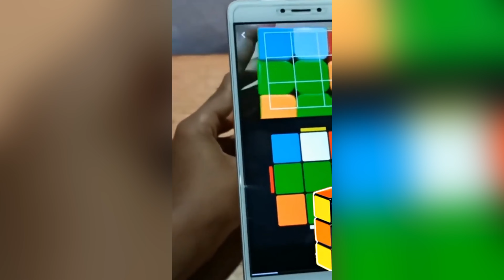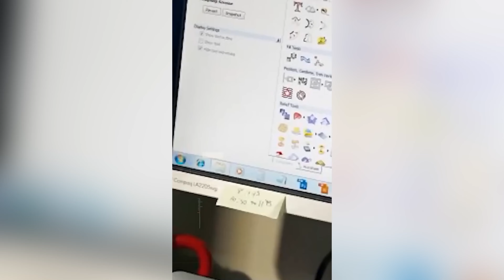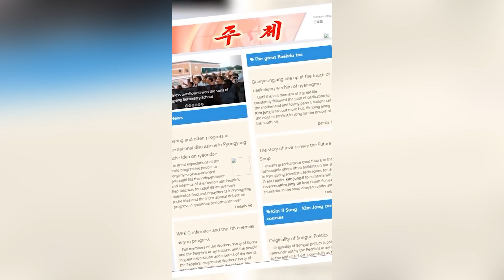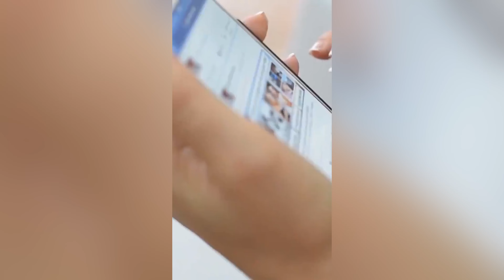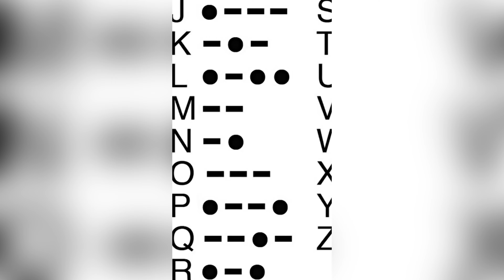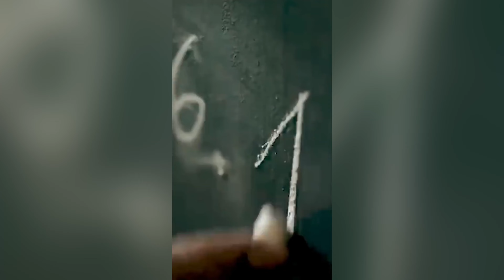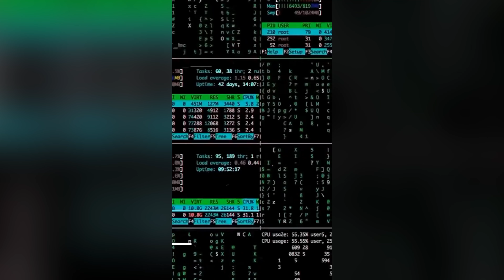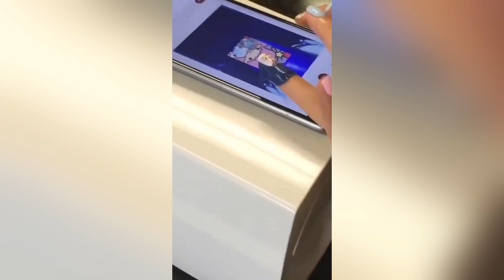Aliens Earth पर आ रहे है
Aliens Earth पर आ रहे है | @MrBeast @tseries @aajtak

*Please Email If you Find Any Visual Content which is
yours I immediately delete them
This video is Only For Education Purpose. No one
harmed in this video.
case
further credit or clip delete:
1. This video has no negative impact on the original
2. This video is also for teaching purposes 3. It is not
transformative in nature.
4.I only used bits and pieces of videos to get the point
5. Some images are also used just for giving the
Short
Shorts
You tube shorts
Yt shorts
You tube shorts video
Short short

                                         Thanks 🙏